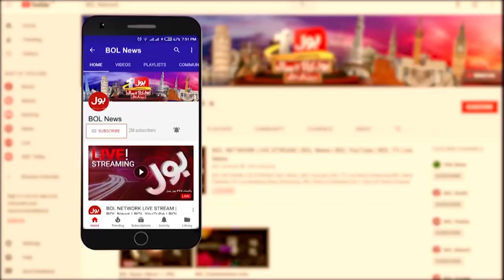Fog In Punjab | Motorway Closed For Traffic | Breaking News